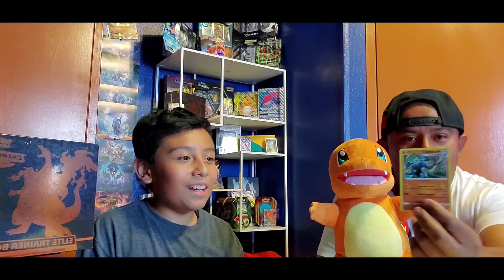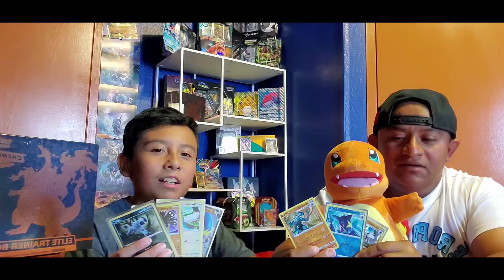Surprise Surprise look what we pulled from the Dubwool collection box.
Did we get the Charizard  V from The Dubwool collection  box part 2